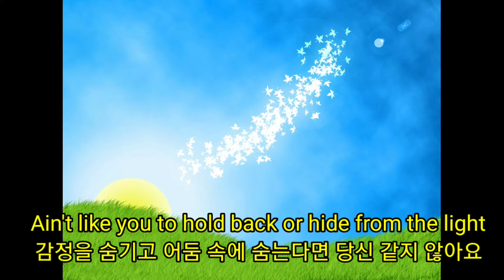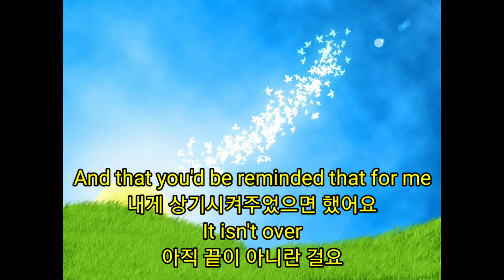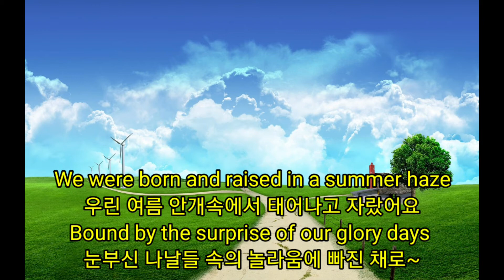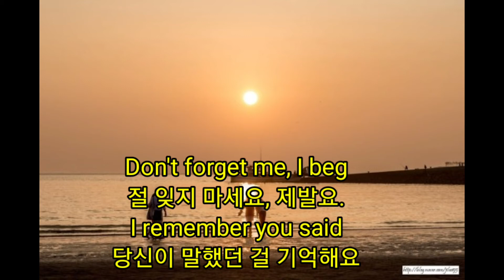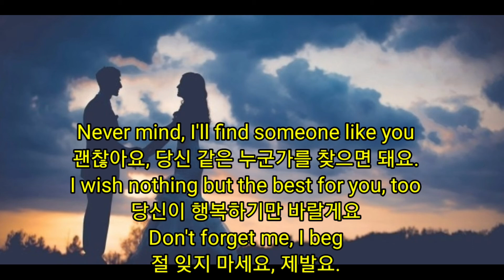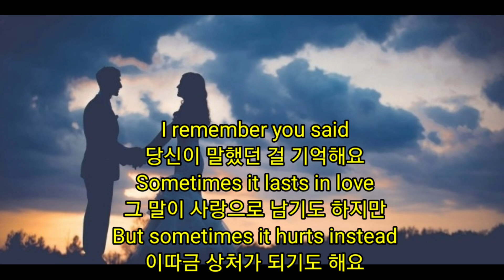Someone Like You [노래: Adelle(아델)] [가사/한글해석/듣기]